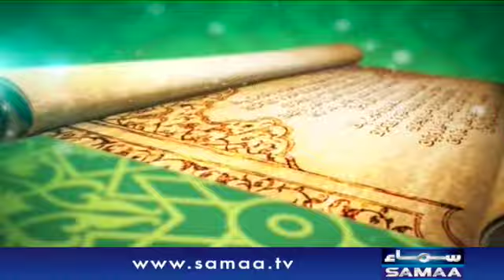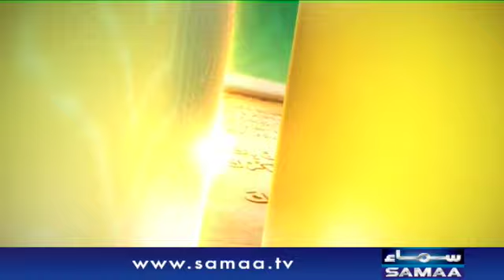Qutb Online | SAMAA TV | 17 November 2020